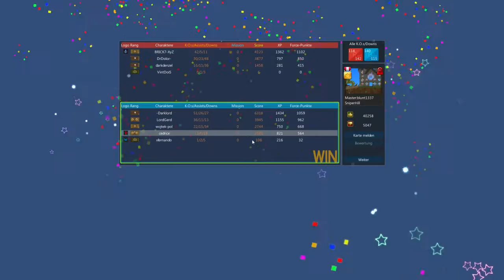Brick Force Let´s Play #188 - Spieler mit 5K Rüssi SWAG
Toontown Rewritten und Toontown Infinite sind von der Community selbst wiederaufgebaute Server von Toontown Online.
Es wird komplett kostenlos sein , sodass jeder mitspielen kann und es solange kann wie er möchte ohne Geld zu zahlen.

Drakensang Online ist ein Hack´n Slay aus dem Hause Bigpoint. Entwickelt wird es von Radon Labs. Das verbindet mehrere Elemente des Genres sehr gut , besonders gut ist , dass man die Premium Währung auch selbst finden kann. Das Spiel ist übrigens im Browser spielbar und sieht fantastisch aus.

Hearthstone ist ein Free2Play Cardgame von Blizzard.
Es vereint bekannte Charaktere aus ihren bisherigen Spiel in ein sehr einfaches aber dennoch anspruchsvolles Kartenspiel.

Diablo 3 ist ein Hack´n Slay von Blizzard. Es bietet eine Menge Gold , Erfahrung . Items, Bosse und eine große Menge Spaß. Außerdem werden einen atemberaubende Cinmatic Cut Scenes geboten vom aller Feinsten. Das alles kann man sich ab 30€ gönnen.Wenn das alles noch nicht reicht , kauft sich das Add-On Reaper of Souls dazu.Darin gibt es den Kreuzritter.

Contrast - Das Spiel für Jazzfreudige Menschen.
Contrast ist ein Plattformer und verbindet ein 3D Gameplay mit 2D Gameplay.
Dies schafft es dadurch , da die Hauptfigur sich an den Schatten bewegen kann und zu zahlreichen Puzzel Aufgaben führt.
Es ist auf Steam für 14,99€ zu haben . Die Collector´s Editon kostet 19,99€.

Loadout ist ein Free2Play Third Person Shooter mit fairem Payment System. Nämlich man kann sich für Echtgeld nur Outfits kaufen diese das Gameplay nicht verändern.
Zu gibt eine nahezu endlose Anzahl an Kombinationen von Waffen , da man sich die Waffen selber zusammenbastelt. Und man kann sie benennen wie man will.
Mit einem Steam Account könnt ihr euch es von da ziehen und zocken.

Brick-Force ist ein kostenlostenloser Sandbox-Shooter und wird von Infernum gepublisht.
(tipp : meldet euch über sevengames an dann gibt ne gratis ausrüstung)

The Mighty Quest for Epic Loot ist ein Hack´n Slay aus dem Hause von Ubisoft , dass so das typisch Genre auf die Schippe nimmt . Es ist ziemlich witzig und auch im Gameplay nimmt es die anderen Spiele auf die Schippe. Zur Zeit ist es in der Closed Beta . Man benötigt deswegen ein Key oder man kauft sich Founder Pakete die ab 35€ zu haben sind .

Garry´s Mod ist von Garry entwickelt worden und wird von Valve (gehört Steam) gepublisht.
Es kostet 10€ und man kann es auf Steam erwerben. In den Spiel geht es um alles !
Es ist ein Sandbox Baukosten wo fast alles möglich ist das ermöglicht viele verschiedene Levels Genre und Spiele . Dabei ensteht viel Spaß und es wird nie langweilig wegen der enormen Abwechslung.

Operiert an Opfern oder schlachtet sie ! Das Motto was man diesen Spiel geben könnte denn man braucht ziemlich viel Geschick um es zu meistern .Dieses Spiel könnt ihr für 10€ bei Steam kaufen.

In Grand Theft Auto V kurz GTA V geht es um Bankräube und Geld. Wer mehr Geld macht durch Menschen killn , Läden überfallen oder Bankräube schaffen uvm. ist der Boss. Ein Spiel von Rockstar Games.

Path of Exile ist ein Hack´n Slay , dass bei vielen als der Dritte Diablo Teil angesehen wird. Es ist Free2Play auf Steam spielbar und hat keine Pay2Win Items.

CastleStorm ist ein Tower Defense Spiel womit man mit Hilfe von seinem Helden , Einheiten und dem Geschütz sein Turm verteidigen muss. Außerdem ist die Steuerung wunderbar und es gibt einen Editor um einen Turm zu basteln .Auf Steam ist für 10€ zu haben.

Governor of Poker 2 Premium Editon ist ein kleines Pokerspiel , dass auf Steam für 20€ zu haben ist . Die andere Version kostet nur 10€ ist , hat aber viel weniger Content als die Premium Edition . Sie Unterscheiden sogar in der Grafik.